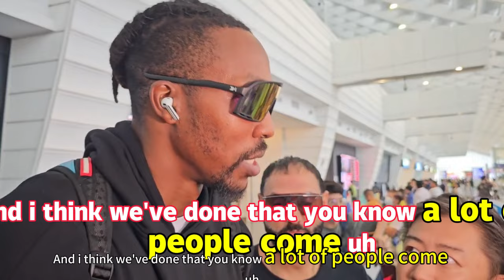魔獸#德懷特·大衛·霍華德二世（英語：Dwight David Howard II，為美國男子籃球運動員，現效力於亞洲巡迴賽臺灣野馬。霍華德，魔獸抵達臺灣